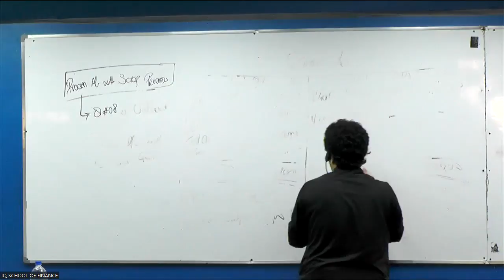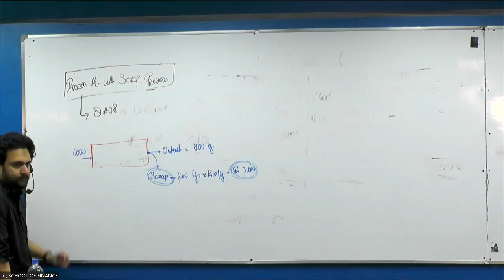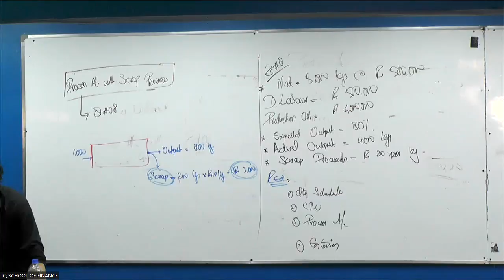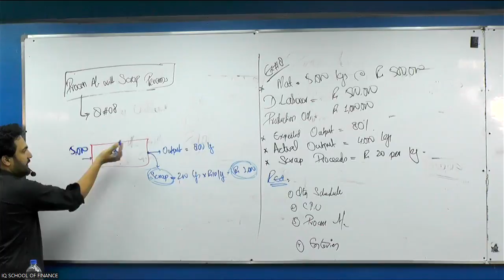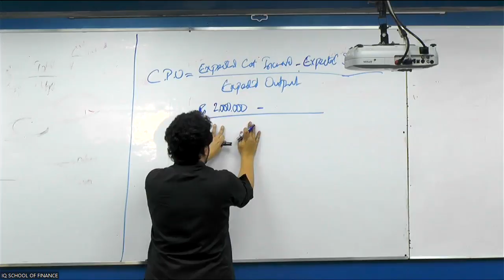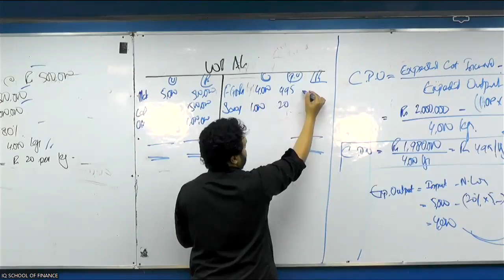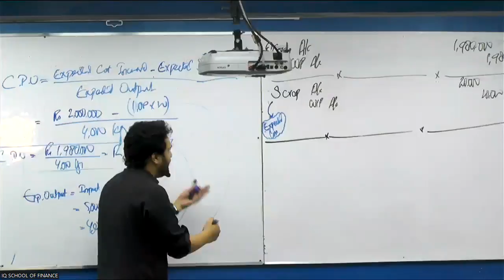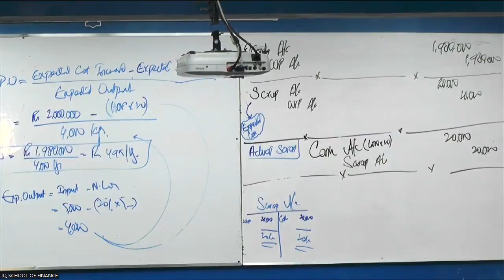IQSF | CAF 3 | Class 7 | Part 2 | Q#8 Process A/c with Scrap Proceeds